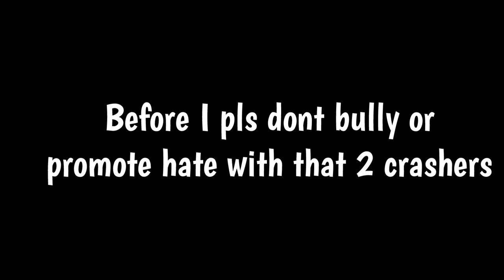Retired tried to crash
2 Guys crashed us while we're doin duo Mummy

Mummy, Curse of Aros, CoA, Nabs